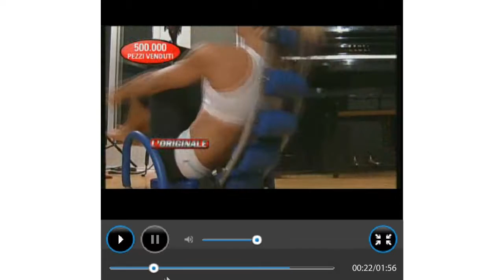League Of Legends Ginnastica Time Con Canelupo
Ringrazio thyas94 e frenk007.